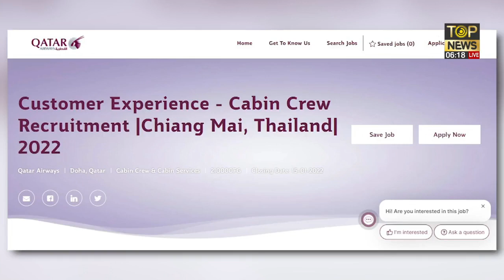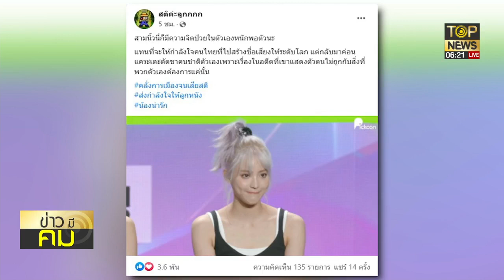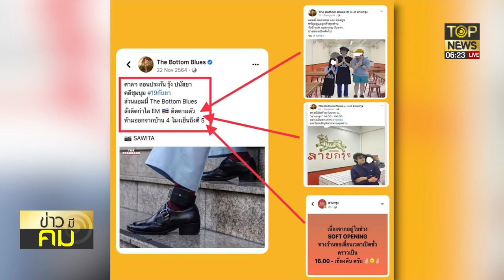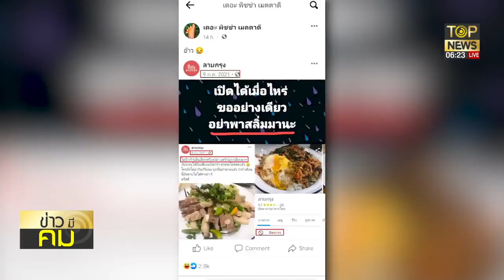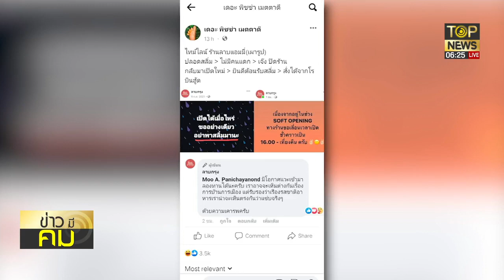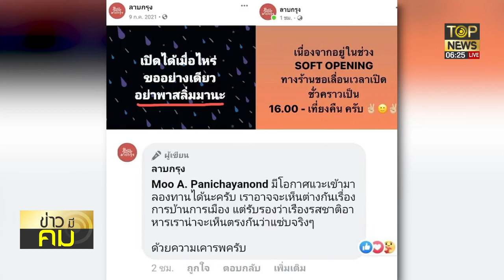"ลูกหนัง"เปิดตัวสุดต๊าช!โซเซียลแฉร้านอาหาร"แอมมี่"รับแขกสลิ่ม3กีบคลั่งแค้น | ข่าวมีคม | TOP NEWS